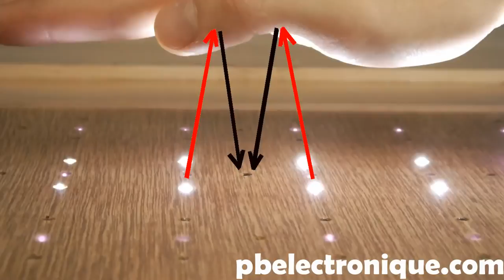Table Interactive à 200 LEDs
Dans cette vidéo, je vous présente mon projet le plus complexe à ce jour; ma table interactive composée de 200 LEDs blanche 3 mm. Avec des LEDs infrarouge, la table détecte lorsqu'il y a un objet au dessus, et la table fait allumer les LEDs vis-à-vis. Aussi, les photo-transistor, on un filtre qui empêche la lumière ambiante d'être détecté, se qui la rend plus précise. Au lieu d'avoir un micro-contrôleur central qui contrôle la table, j'ai décidé de mettre 25 Attiny85. Au final, ça revient au même prix et de cette façon, c'est plus simple étant donné qu'on a pas à utiliser la technique de multiplexing.